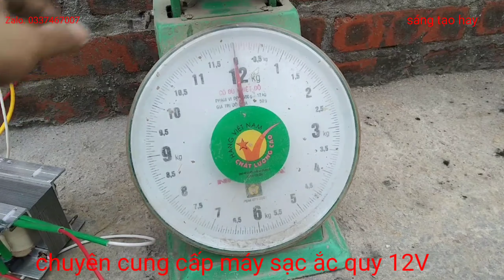chế máy sạc ắc quy 12v | bán sạc ắc quy xe máy fe mới 330k không bao phí vận chuyển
hôm nay chúng ta cùng làm chế máy sạc ắc quy 12v | bán  sạc  ắc  quy  xe  máy  fe  mới  330k  không  bao  phí  vận  chuyển
bộ sạc bình xe máy tiện lợi dễ sử dụng
dụng trong trường hợp bình ắc quy 12v hệ điện